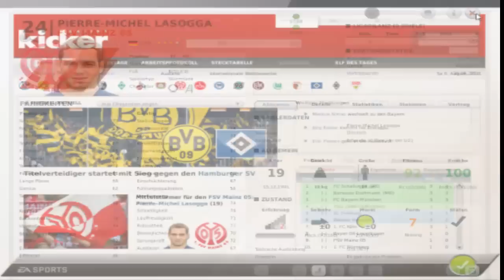Let's Play: Fußball Manager 12 (M'Gladbach) - Part 4 - Der erste Spieltag ist gespielt!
Ich darf euch wiedereinmal herzlich willkommen heißen, zu meinem allerersten Let's Play!

was spiele ich hier genau?

- Titel sagt bereits alles aus - Fußball Manager 12 hat die ehre :)

wo kommt die Musik her?

IHR HABT LUST AUF EINEN BESTIMMTEN SPIELER IN GLADBACH?

dann sagt mir bescheid ;D

ich wünsche euch viel spaß beim gucken..
euer Raaapt00r